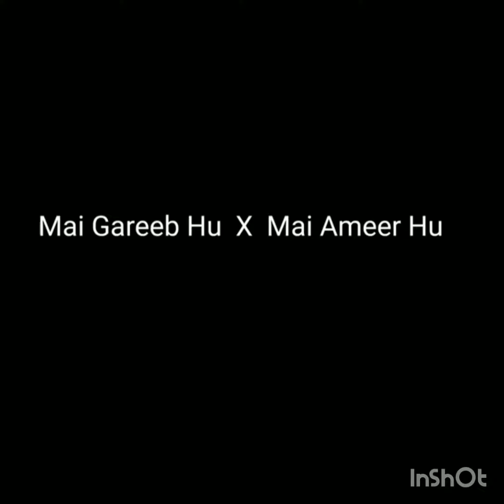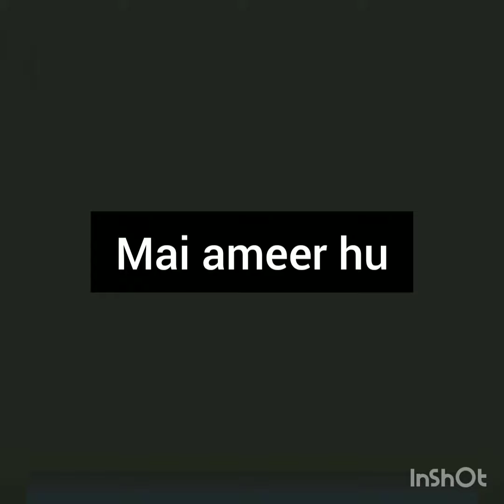Mai Gareeb Hu × Mai Ameer Hu | Viral Meme Full Video Whatsapp Status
Mai gareeb huMai gareeb hu mere
Mai gareeb hu mere mummy papa
Mai gareeb hu mere maa baap
Mai gareeb hu tiktok boy name
Mai gareeb hu Rhea Chakraborty
Mai gareeb hu mere mummy papa mujhe gareeb janam diya
Mai gareeb hu boy name
Mai gareeb hu meme
Mai gareeb hu meme meme
Mai gareeb hu mere mummy papa boy name
Mai gareeb hu imran Khan
Mai ameer hu
Mai ameer hu meme
Mai ammer hu meme
Mai ameer hun
Mai middle class hu
Mai middle class hu meme
Mai ameer hu full video
Mai gareeb hu full video
Mai middle class hu full video
Mai ameer hu original video
Mai gareeb hu original video
Mai middle class hu original video
Mai ameer hu full video whatsapp status
Mai gareeb hu full video whatsapp status
Mai middle class hu full video whatsapp status